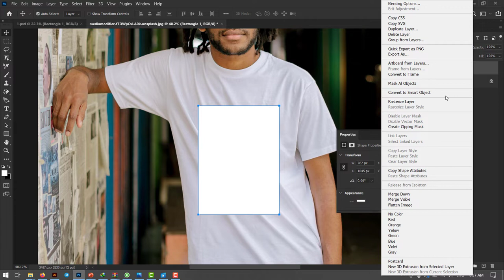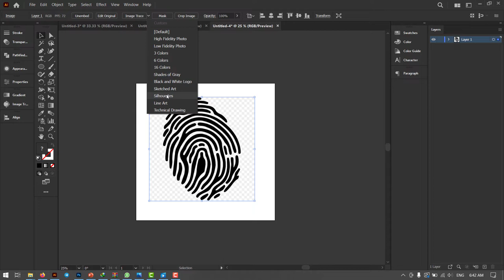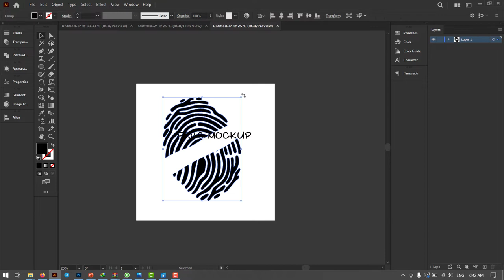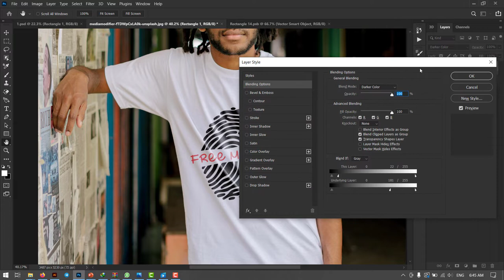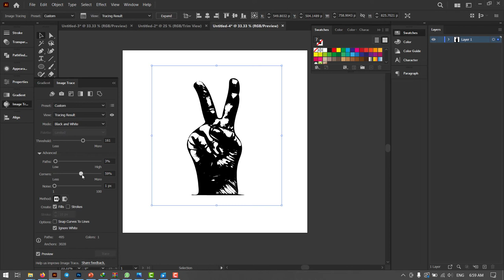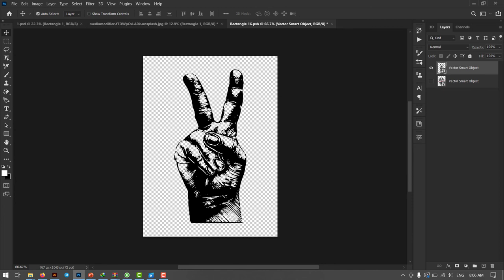HOW TO MAKE MOCKUP IN PHOTOSHOP 2022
photoshop online
أدوبي فوتوشوب
فوتوشوب مجاني